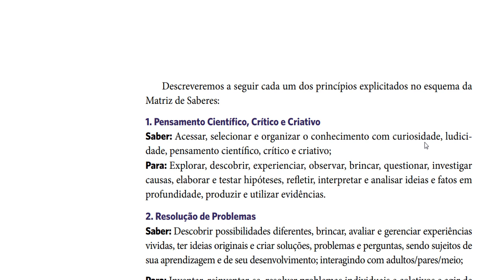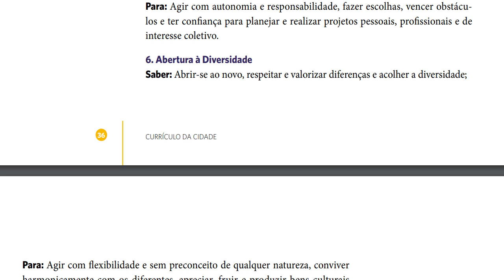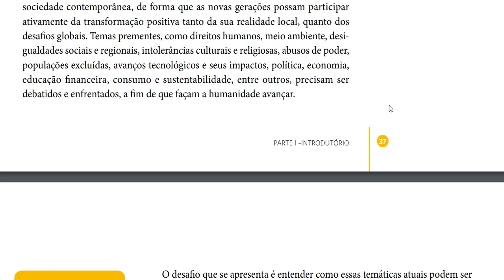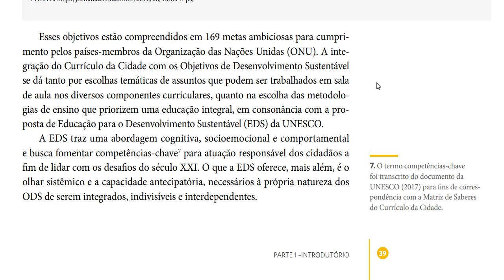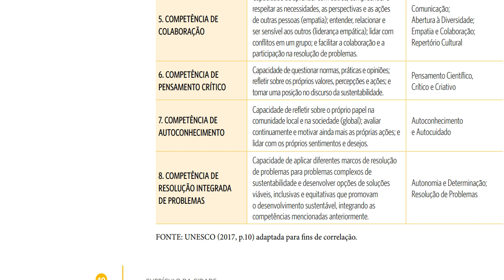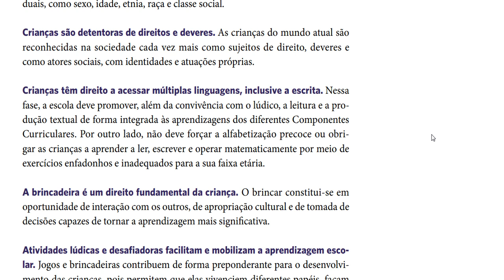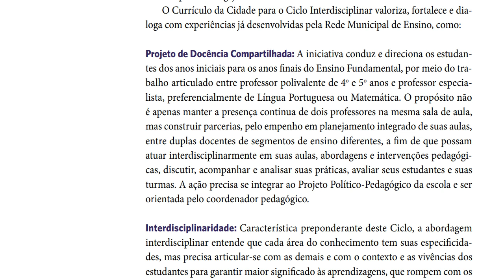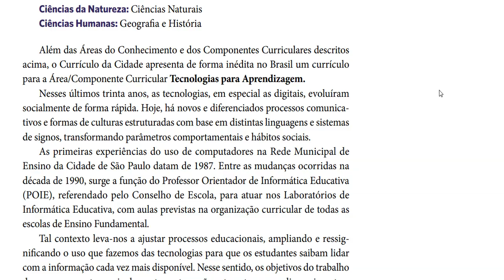Currículo da Cidade: Ensino Fundamental Língua Portuguesa Pág 36 até 45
Contribua com qualquer valor na vaquinha do Abacaxi, o objetivo é atingir 900 reais para aquisição de uma placa mãe nova e memórias RAM.